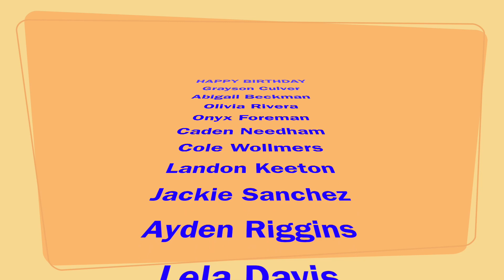RLTV 3 17 23